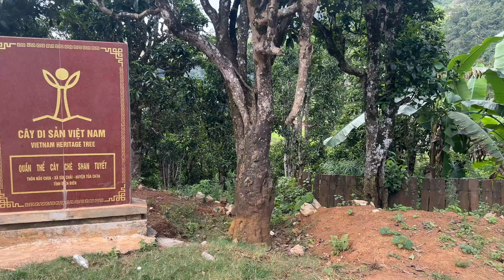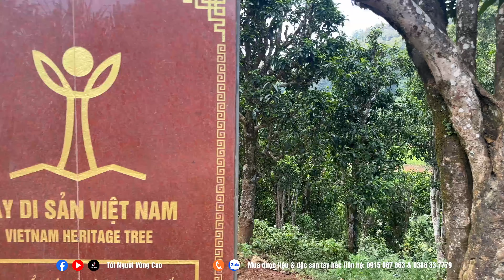Rừng Trà Shan Tuyết Cổ Thụ 400 Năm Tuổi Của Người Hmông Tại Điện Biên Muốn Hải Phải Leo Trèo Lên Cây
Tiêu đề video: Rừng Trà Shan Tuyết Cổ Thụ 400 Năm Tuổi Của Người Hmông Tại Điện Biên Muốn Hải Phải Leo Trèo Lên Cây

Đặt mua thảo dược & các loại đặc sản Tây Bắc

Tham gia làm hội viên của kênh này để được mua hàng giảm giá:
Cảm ơn quý vị và các bạn đã quan tâm và xem video của Tôi Người Vùng Cao !!!

► SĐT & Zalo & Viber: 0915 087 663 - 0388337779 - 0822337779
Ủng hộ tài chính cho kênh:
► Số Tài Khoản: 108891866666 ngân hàng Vietinbank CN Lào Cai
Ngân hàng TMCP Ngoại Thương Việt Nam (Swift BFTVVNVX)
Tôi Người Vùng Cao rất mong nhận được sự chia sẻ, giúp đỡ, góp ý của quý vị và các bạn để những video sau chất lượng hơn...!
© Bản quyền thuộc về Thành Vinh - Tôi Người Vùng Cao
© Copyright by Vinh Thanh - Tôi Người Vùng Cao ☞ Do not Reup